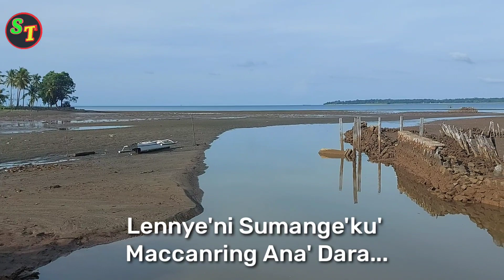Bugis Le'bimi Janda Usappa Saif Nursah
Lagu Bugis Terbaru enak di dengar "Lebbimi Janda Usappa, Karya dan Arr. dari putra palopo : Saif Nursah

Terus mendukung karya terbaik putra daerah khususnya Bugis, semoga terhibur